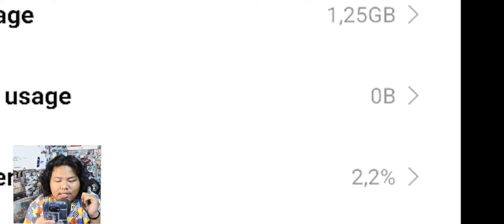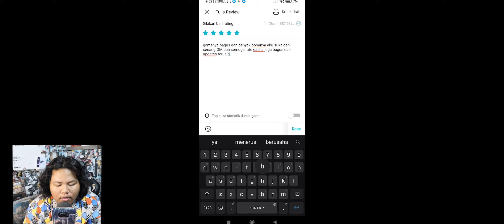Review game baru idle rpg yang mantap karena grafiknya dan karakternya juga wkwkk | IDLE HUNTERS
nama game:Idle Huntress: Dragon Realm
yang mau unduh ini yang orinya

(dan ini merupakan konten saya bermain gameplay yang tidak biasa atau bisa dibilang versi mods mmg dan tidak membagikan game modnya jadi saya menyarakan untuk kalian tidak mendownload game versi mod,karena jika kalian belum mendownload game secara normal itu jauh lebih baik,dan saya juga main normal juga kok namanya bmmg,dan untuk bertujuan untuk devpelover untuk meningkatkan sistem keamannya)

terimah kasih udah nonton